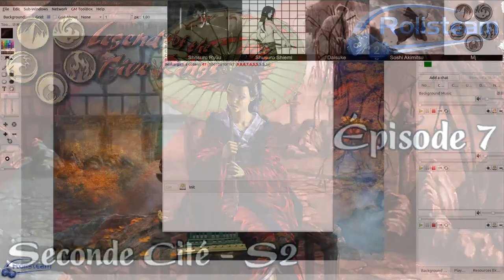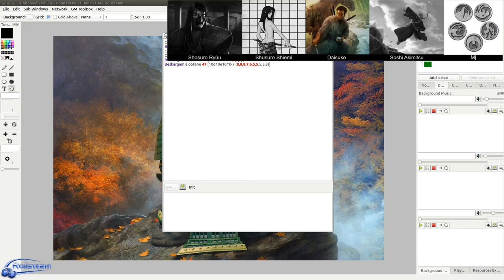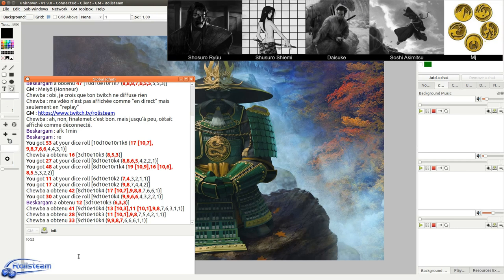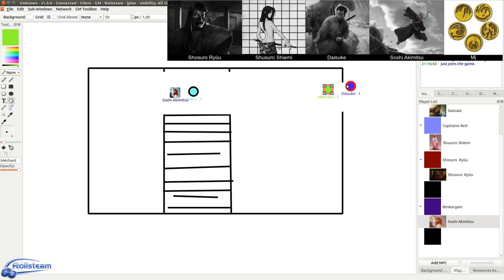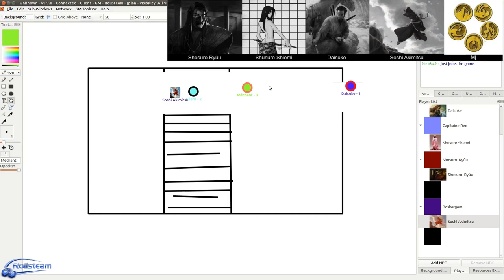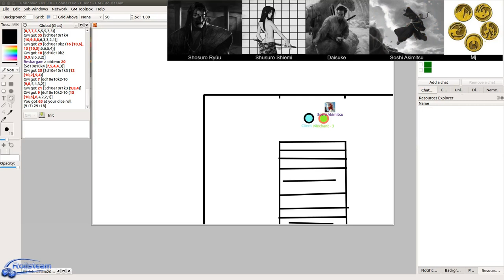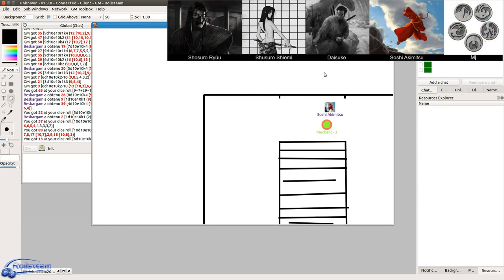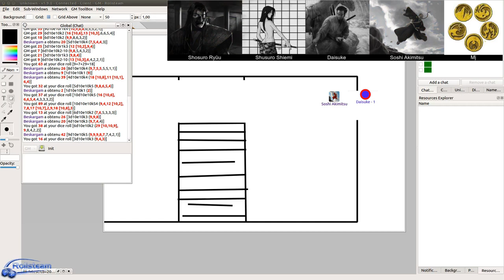JDR - L5R - Seconde Cité Saison 2 - Épisode 7 - Fashion Victim - Rolisteam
Description:
Une visite en ville qui tourne mal.: